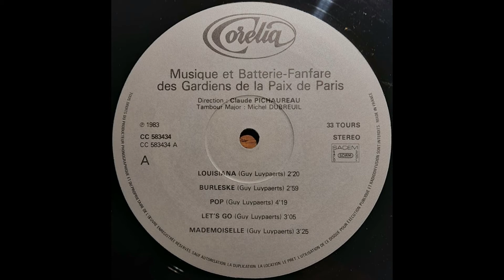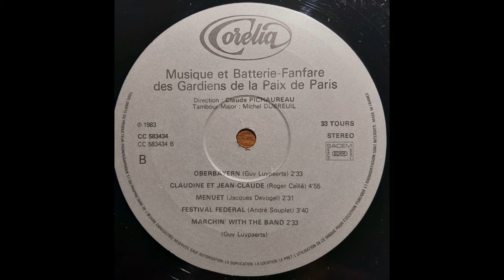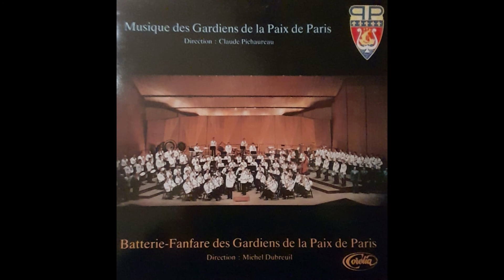Musique & Batterie-Fanfare des Gardiens de la Paix de Paris - Claude Pichaureau - Michel Dubreuil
Musique des Gardiens de la Paix de Paris
Direction: Claude Pichaureau
Batterie-Fanfare des Gardiens de la Paix de Paris
Direction: Michel Dubreuil

- Louisiana - Guy Luypaerts
- Burleske - Guy Luypaerts
- Pop - Guy Luypaerts (Trompette solo: Henri Champion)
- Let's go - Guy Luypaerts
- Mademoiselle - Guy Luypaerts

- Oberbayern - - Guy Luypaerts
- Claudine et Jean-Claude - Roger Caillé (Trompettes soli: Guy Bénéteau & Alain Décamp)
- Menuet - Jacques Devogel
- Festival Fédéral - André Souplet
- Marchin' with the Band - Guy Luypaerts